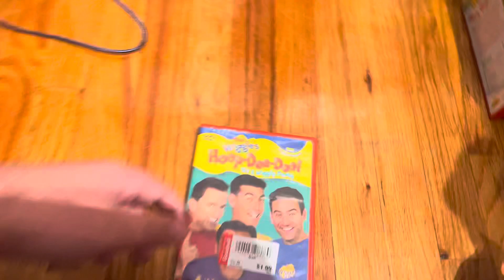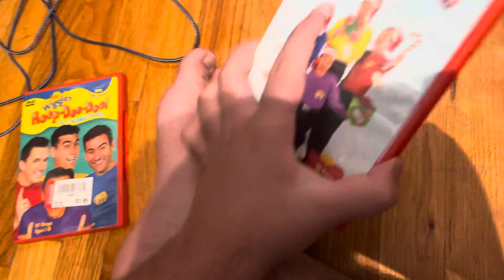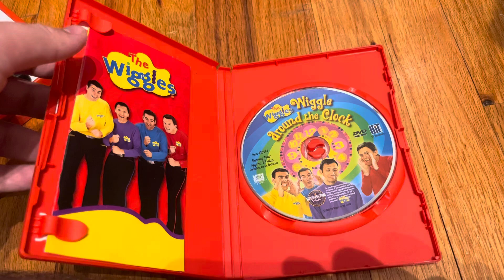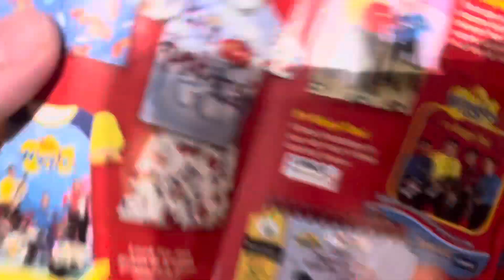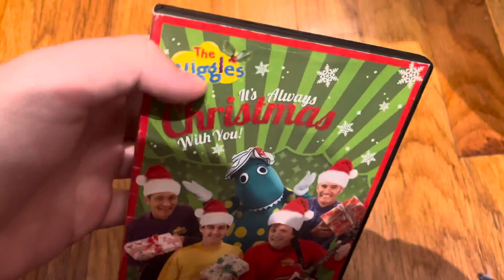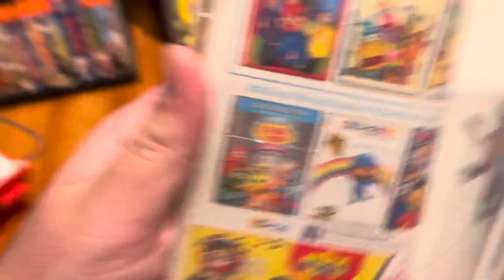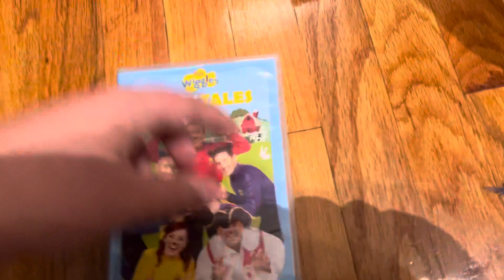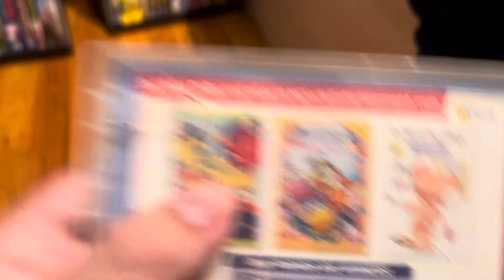My The Wiggles DVD Collection